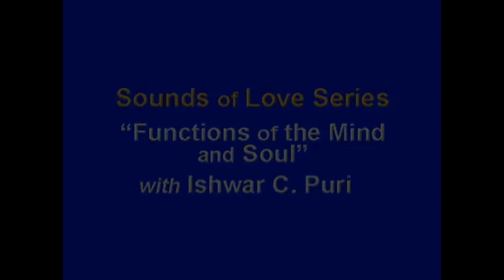Ishwar C. Puri | Funciones de la Mente y Alma | Minn, MN | 1975-1980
¿Cómo trabajan nuestras mentes junto con nuestras almas? Ishwar Puri analiza las características del intelecto y la intuición y el papel que desempeñan en nuestro desarrollo espiritual.